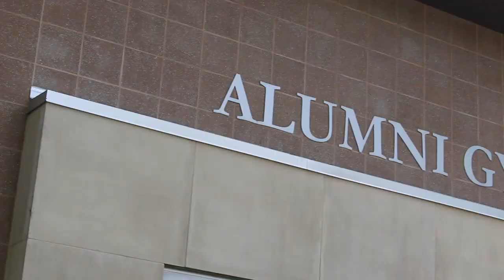Rider Athletics Alumni Gymnasium Renovations